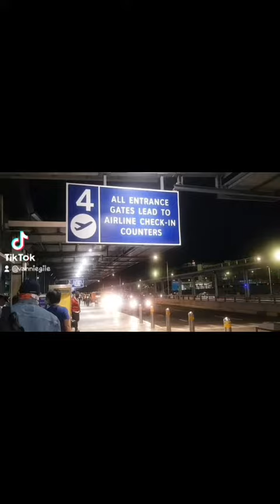Boracay Trip 2022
Hello Vanniebears! I know this might be super lateeeee..But let me share with you our Boracay trip. Tara byahe na tayo ulit! 😁